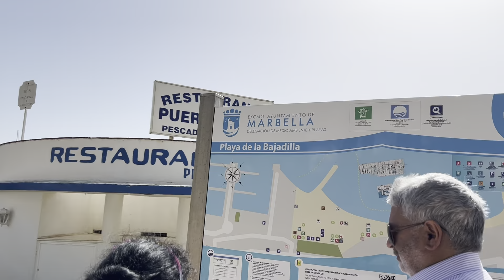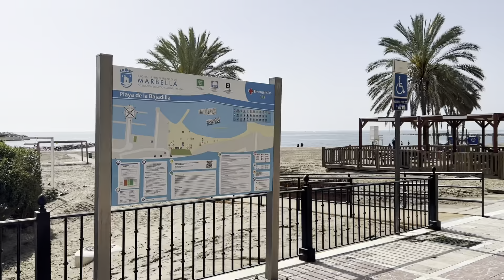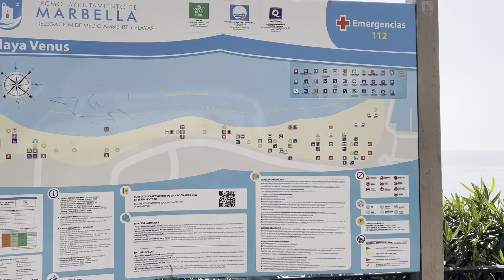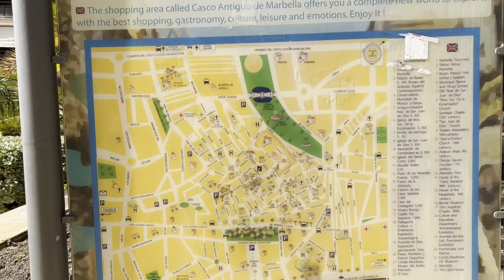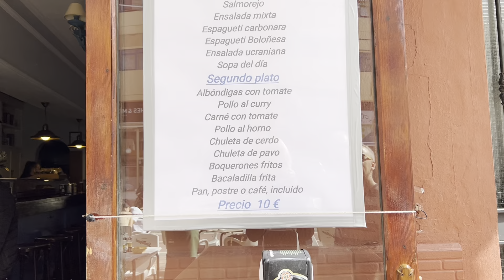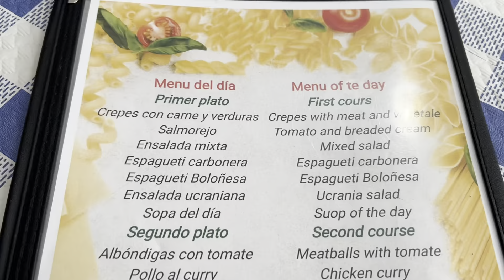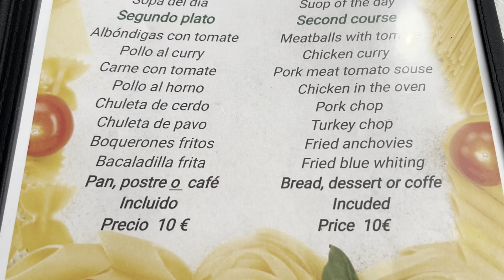Marbella in February 2023, Beach, Lunch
Life in Costa del Sol,
Gibraltar,
Rock of Gibraltar,
Gibraltar guide,